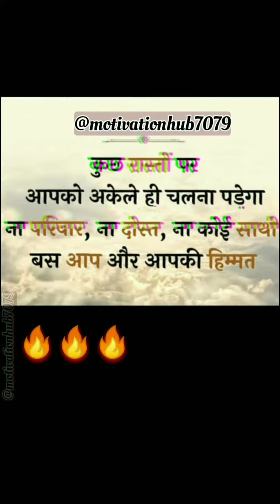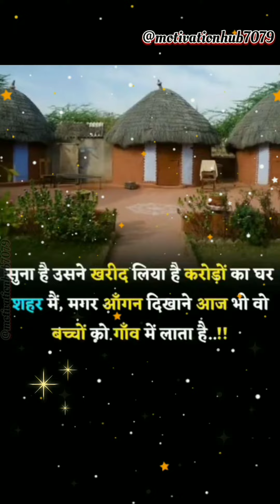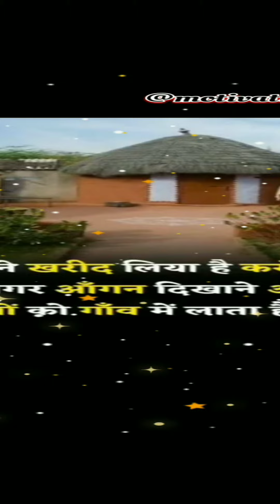Subh apna najariya pass rakho#UPSC MOTIVATIONAL song upsc dream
ips motivation,
who are you motivation,
ips hard motivation,
where are you motivation,
motivation for ips,
what ips,
what ips do,
what ips officer do,
when ips get angry,
ips status man,
what's ips,
ssp motivational video,
ips inspiration,
ips inspiration song,
who is ips,
why ips officer,
motivational speech in ips,
i will outwork you motivation,
motivational speech for ips,
is ips motivational video,
ips training motivational video,
ips training speech,
ips inspirational videos,
a ips,
ips training motivation,
can ips join army,
motivational video for ips,
ips shorts motivation,
ips discipline,
how become a ips,
why ips,
what does ips do,
why ips over ias,
is officer motivation,
ips hard work,
how ips work,
how is ips,
what if motivationmotivational quotes,
why motivational video,
a motivational quote,
which motivational speech,
best quotes with explanation,
motivational quotes content,
was motivational,
motivational quotes for winning,
whatsapp motivational about lines,
motivational quotes and speech,
quotes within quotes,
what is your favorite quote,
motivational quotes when you feel like giving up,
motivational quotes when someone hurts you,
motivational quotes when you feel alone,
motivational quotes when you feel sad,
where to find motivational quotes,
top ten motivational quotes,
best sayings and quotes,
quotes to motivate you,
most famous motivational quotes,
most wise quotes,
who said this quote,
what's the quote for today,
quotes of the wise,
why motivational videos are bad,
why motivational,
why motivational speakers are bad,
motivational quotes that will make you cry,
will smith motivational quotes,
motivational quotes that will change your life,
will power motivation quotes,
best quotes and talks,
short powerful quotes,
quotes of the world,
how to make motivational quotes for instagram,
motivational quotes using ai,
quotes that will motivate you,
best quotes on life,
how to make motivational quotes video for youtube,
how to put motivational quotes on iphone lock screen,
how to make motivational quotes video for youtube shorts,
how to make motivational quotes frames,
are motivational videos badmotivation story,
why motivation is a myth,
are motivational story,
motivational stories from history,
who success story,
what motivation means,
what i do motivation,
what really influences employee motivation,
when life breaks you - motivational story,
what great storytellers know,
motivational story for adults,
the story of unhappy crow,
why read short stories,
the real motivational story,
why motivation,
will power motivation story,
story that will change your life motivation,
will smith motivation story,
work motivation story,
motivational story line,
motivational interesting stories,
motivational animal story,
motivational stories of scientists,
story of an unhappy crow,
i can rewrite the story motivation,
hard work story motivation,
story of unhappy crow,
story of past history,
dare to do motivation story,
buddha story dare to do motivation,
zen story dare to do motivation,
short story dare to do motivation,
dare to do motivation love story,
dare to do motivation the story of your life,
dare to do motivation stone story,
hard motivation story,
motivational story of warren buffett,
hard work story,
hard work story telling,
how to find motivation story,
how your attitude defines your life (story motivation),
union is strength//a farmer and his sons/moral story/motivational story,
he is never poor motivation story,
what happens happens for good story,
short story about career,
story advice,
motivational life story english